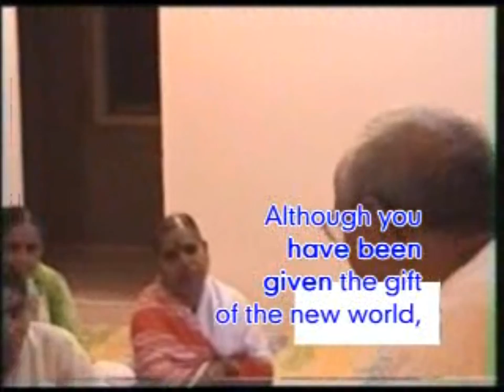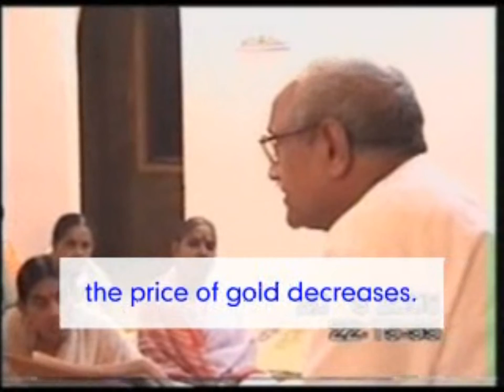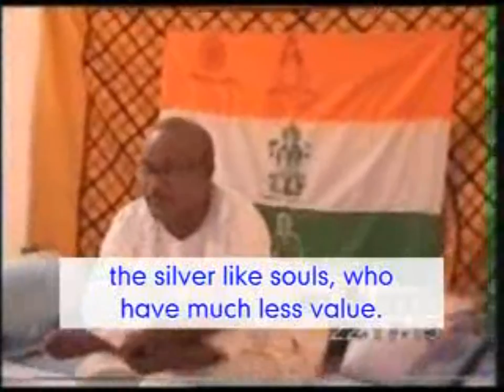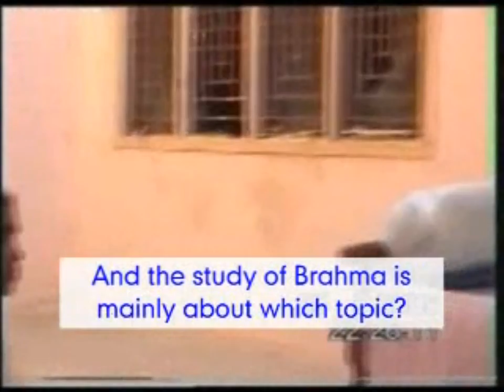पक्के ब्राह्मण;ईश्वरीय ज्ञान और योग का महत्त्व/Firm Brahmins;imp of Godly study &remembrance VCD 278